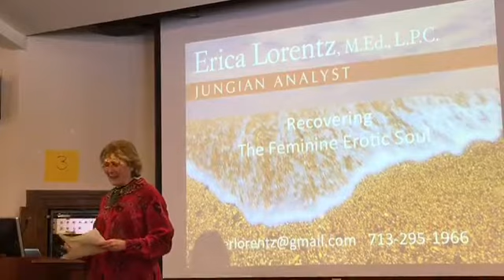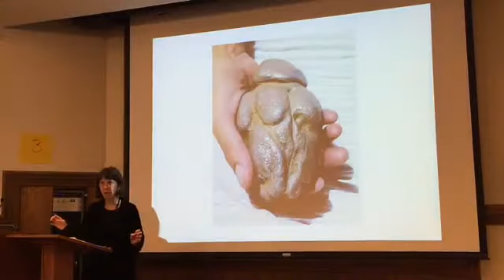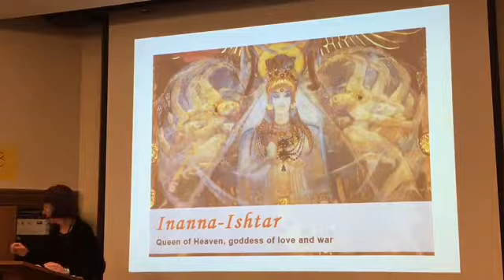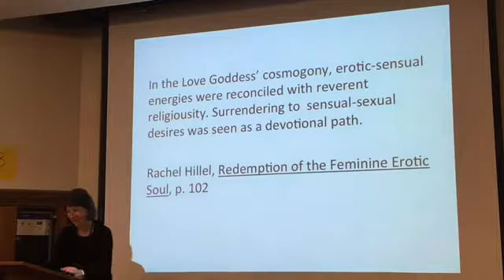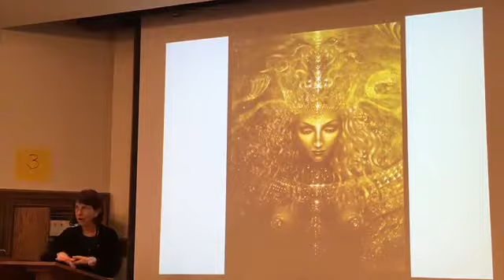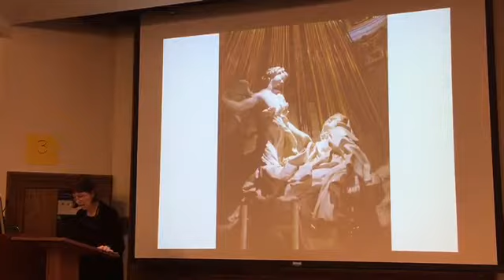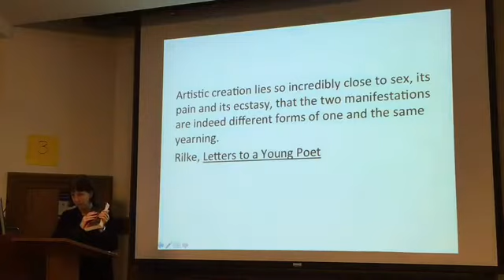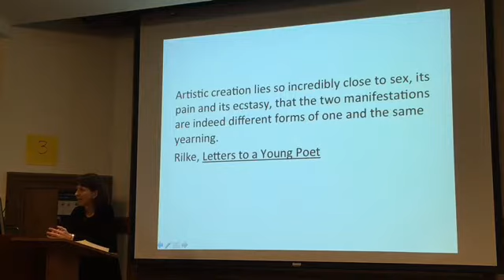Erica Lorentz: Recovering the Feminine Erotic Soul in all of Us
Presented to the Jung Association of Western Massachusetts on January 8, 2017

What power does the feminine erotic soul hold for us in the contemporary world? This aspect of the feminine, hidden and maligned in most modern cultures, is a healing life force crucial to our spirituality, humanity, and world. From the Paleolithic Goddess to the mystics and into modern life, we will trace the roots of the feminine erotic soul and bring it from obscurity into our modern lives where it belongs. Image and music will illustrate the healthy and wounded aspects of this vital force.

Erica Lorentz, MEd, LPC, Jungian Analyst (IAAP) has a private practice in Northampton, MA. She is president of the Jung Association of Western Mass, a training analyst with the C.G. Jung Institute of Boston where she sat on the Training Board and was the Curriculum Coordinator. Since the 1980s she has lectured and taught workshops in the US and Canada.